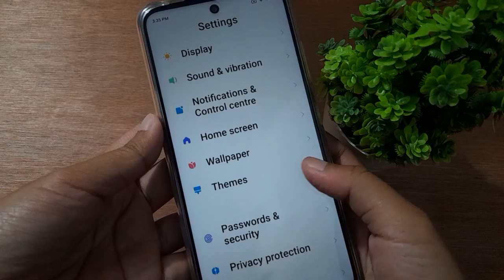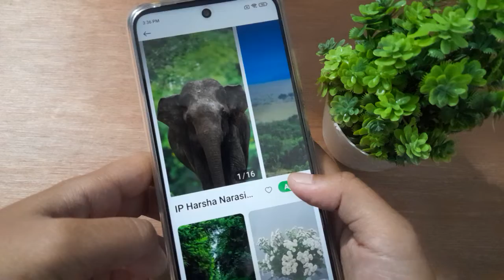how to set live lockscreen wallpaper poco m2 pro, poco live lockscreen wallpaper setting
set lock Screen live
wallpaper poco
how to set live lock
Screen wallpaper on
android
Screen wallpaper on
poco M3 pro 5g
a screen wallpaper on
poco c31
how to set live
a lockscreen
wallpaper poco m2 pro
Screen wallpaper on
huawei
Screen wallpaper on
poco x3 pro
poco set live lockscreen wallpaper setting